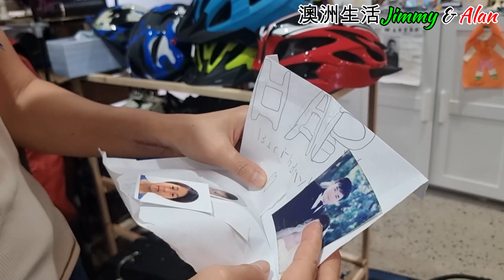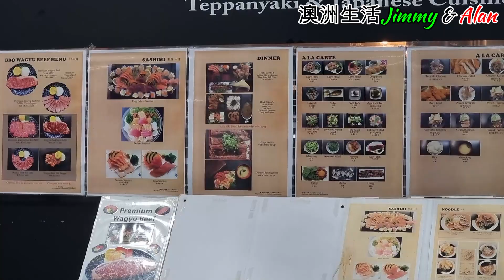【946】歎正宗日本碳火燒和牛 慶生首選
📌Cairns Riki Japanese BBQ Restaurant(炭火燒和牛)
     79 Abbott St, Cairns City QLD 4870

📌Beneunder蕉下(🔊價錢以美金計算）

逸遊女士戶外中長防曬服
Yunzi Yee - Women's Ultra-Lightweight Jacket UPF50+

📢闊輕女士戶外防曬服
Voile - Women's UV Protection Athletic Jacket UPF50+

📢初秋保暖系列：
女士三合一衝鋒衣

About us:
LinkTr.ee/JimmyAlan

4年前 移民澳洲188B, 無請顧問公司 DIY申請, 如今已身在澳洲生活。有見近期許多朋友考慮移民,所以把移民經驗分享在YouTube上,希望幫到想移民的朋友。